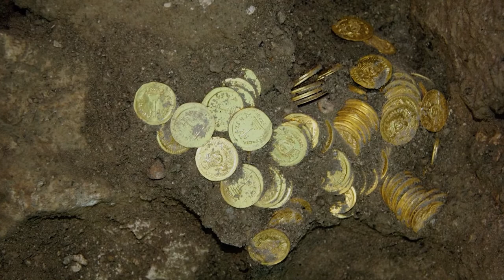The Greeks' Acra Stronghold Against the Maccabees